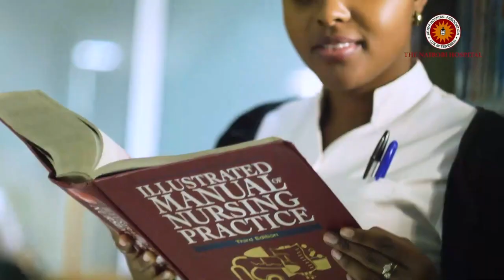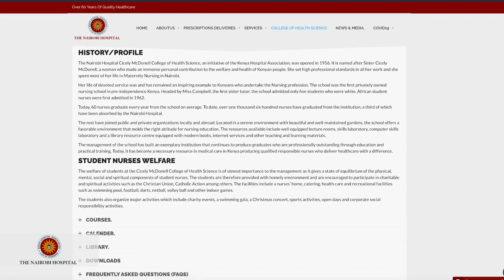The Nairobi Hospital Cicely McDonell College of Health Science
The Cicely McDonell College of Health Sciences(Formerly Cicely McDonell School of Nursing) was founded in 1956. The College enjoys a long tradition of providing world-class nursing education and is one of the Nation’s leading learning institutions. Learn more form Mrs. Joyce Mbetha, the Ag, Principal of the College